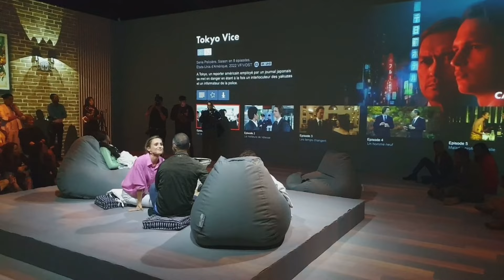La Nouvelle Expérience CANAL+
🎉 Découvrez la nouvelle expérience CANAL+. Plus immersive et plus innovante que jamais.
À vivre dès maintenant !